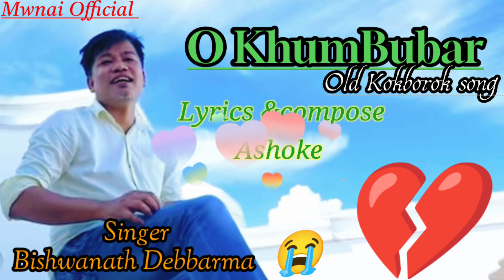OKhumbubar || 😭 Sad Song||By- Bishwanath||Old Kokborok Song 2023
old Kokborok Song
@@@@@Old Kokborok song